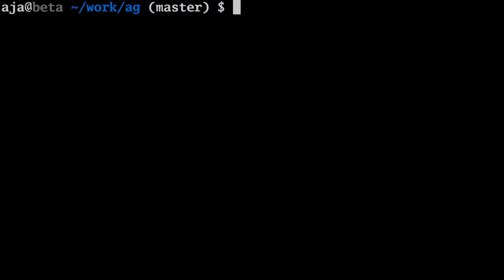AlphaGo Zero vs. Master with Michael Redmond 9p: Game 1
Michael Redmond 9p, hosted by the AGA E-Journal's Chris Garlock, review the first game of the new AlphaGo Zero vs. Master series.